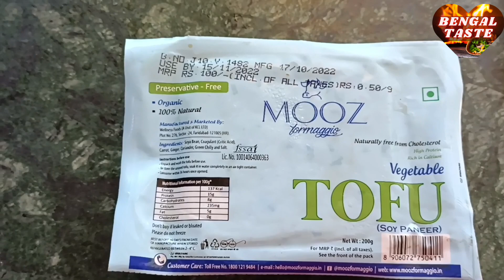বিদেশি রান্না কে দেশি বানিয়ে ফেললাম || অজানাকে এভাবেও জানা যায়। vegan recipe